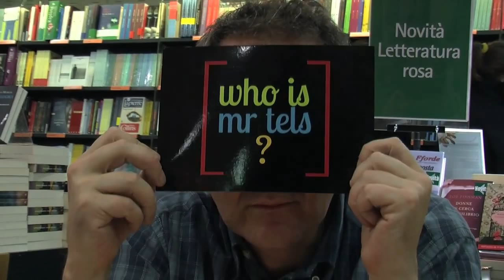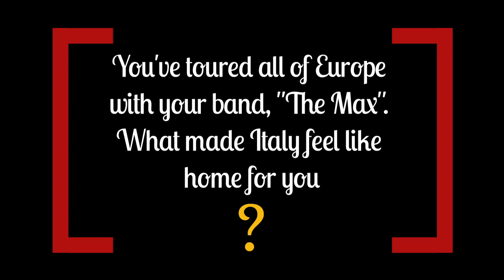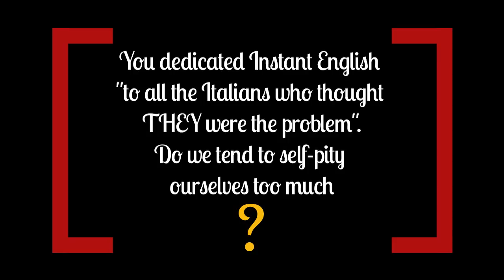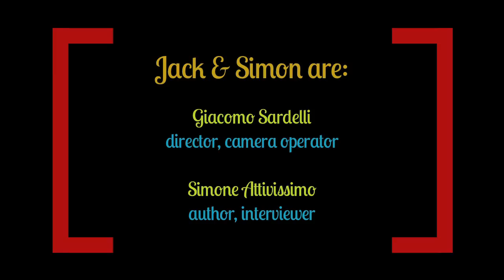Who is Mr Tels? - John Peter Sloan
Jack & Simon are trying to find out who Mr Tels is, they are looking for him!
This time they met and interviewed John Peter Sloan in Milan. Will he help them in their mission?